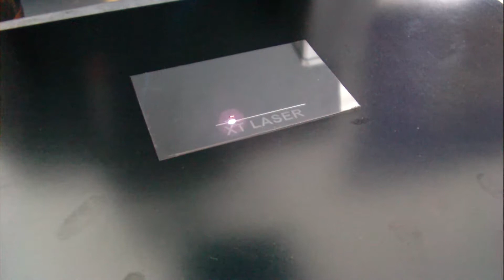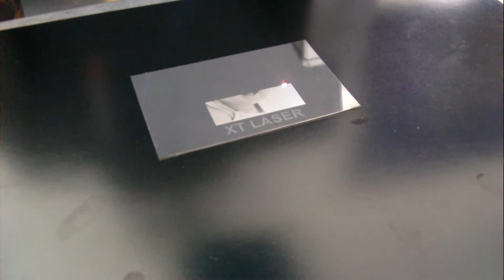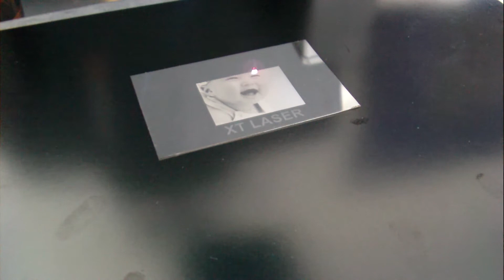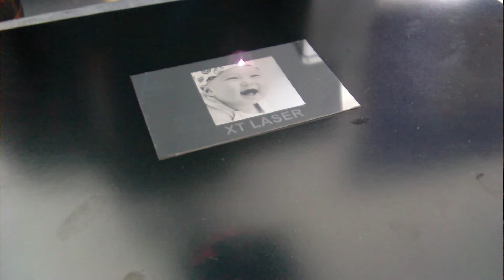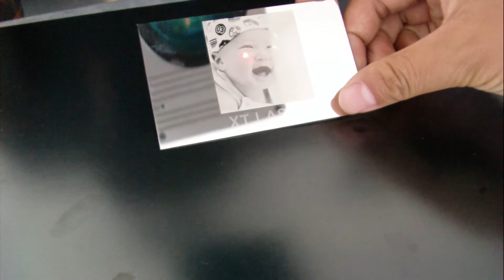engrave photo on keychain